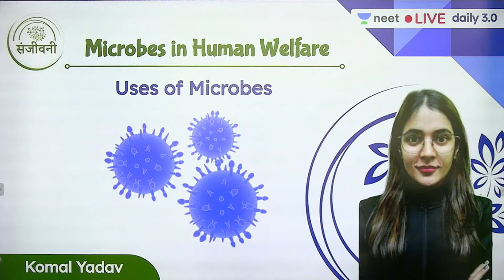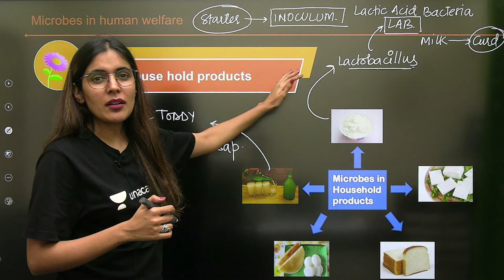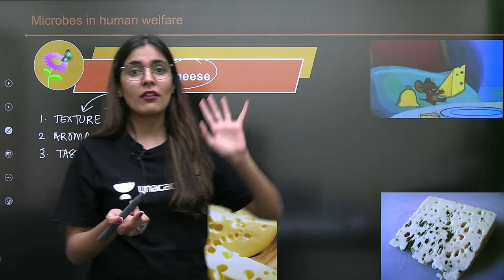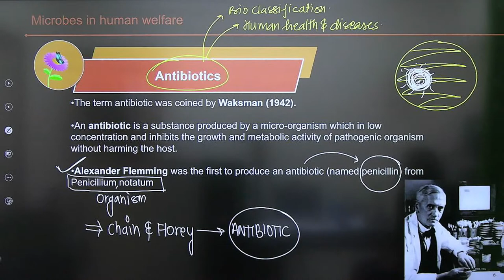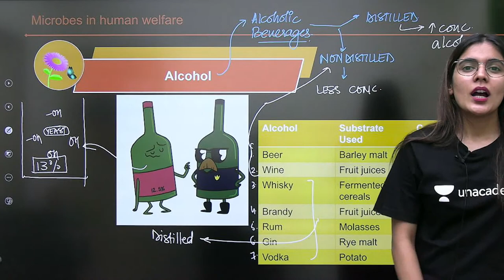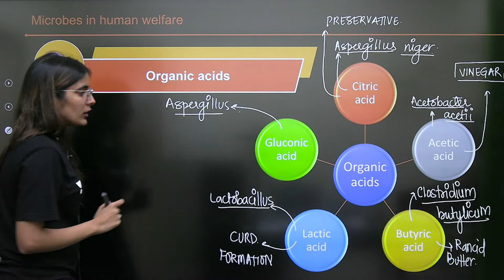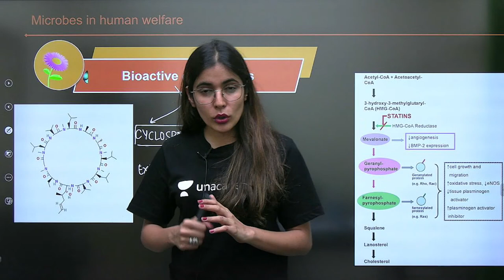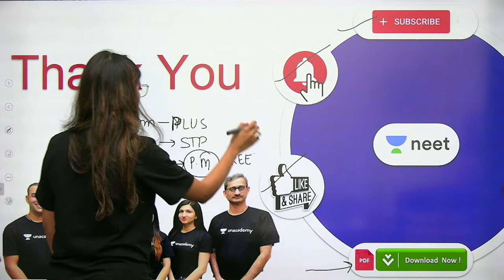Uses of Microbes | Microbes in Human Welfare | L1 | Unacademy NEET | Komal Yadav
Unacademy NEET brings you another amazing session in NEET Live Daily 3.0 which helps you to prepare for NEET 2022 with our Best Educators. In this session, Komal Yadav will be discussing Uses of Microbes under Microbes in Human Welfare and will help you revise the topic according to NEET 2022. Watch this video to know some of the best practices to follow to crack NEET.

1. Learn from your favorite teacher
2. Dedicated DOUBT sessions
3. One Subscription, Unlimited Access
4. Real time interaction with Teachers
5. You can ask doubts in live class
6. Limited students
7. Download the videos & watch offline

Talk to us on TELEGRAM App- (First Install the Telegram App) =